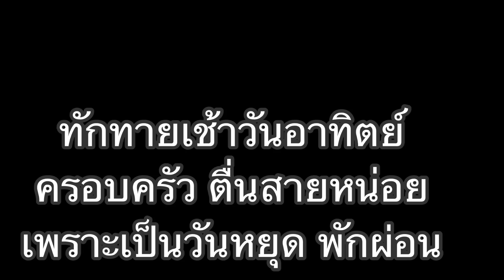21-02-21#ชีวิตเรียลๆคำสอนของแม่❤️ดูสภาพแต่ละคน😅อาหารเช้าวันอาทิตย์🥓